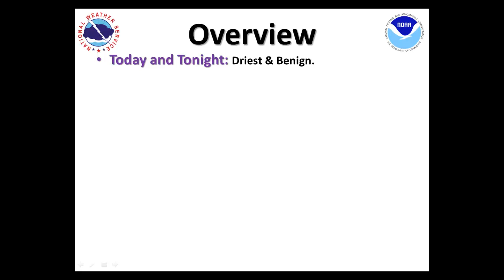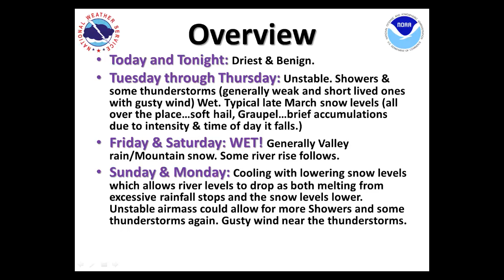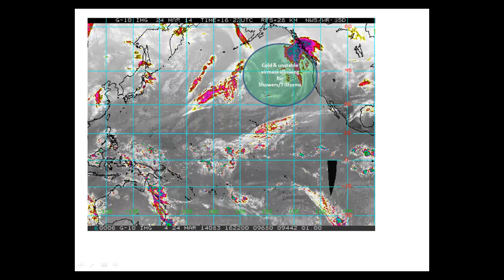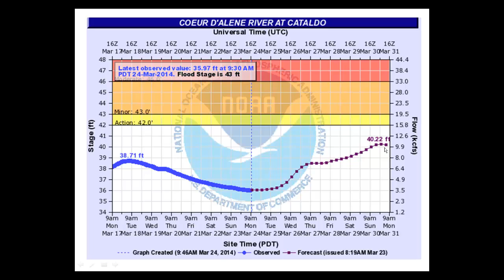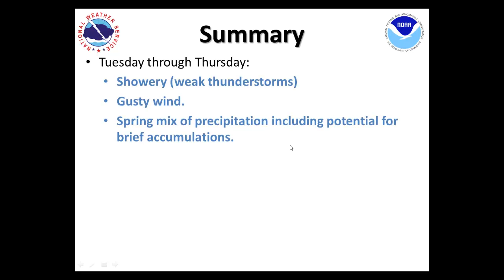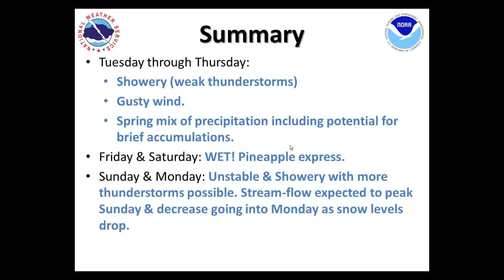Weekly Weather Briefing, March 24,2014 - NWS Spokane, WA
Weather expected for the next seven days.